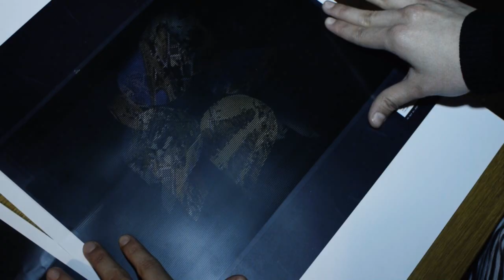FR-78 Tuusanuuskat: Nääksää nää mun kyyneleet CD/LP cover art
Tuusanuuskat is a collaboration between Es and Tomutonttu. The name of the project Tuusanuuskat is a play on words derived from the phrase "tuusan nuuskana", (tr. total shambles). It is a Finnish saying that is used when something has broken to a million pieces. The phrase is generally used in a playful context, and often received with laughter. If you google "tuusan nuuskana", some of the first hits you'll get are: "After birth; private parts tuusan nuuskana", "Ferrari tuusan nuuskana" and "Steve Jobs mansion tuusan nuuskana". Yes, they have chosen their name wisely.

They have prepared an experimental cocktail that sounds like two drunken masters of music, conducting the protons and neutrons travelling from their instruments to their skulls and back, to create a musical nucleus.

The CD and vinyl packaging both display Fonal's customary attention to detail. Both include a striped acetate film, that when placed over the cover, creates an animated sequence of images. The illusion works on the persistence of vision principle. The covers are designed and produced by Jari Suominen (of fellow Fonal recording artists Jarse and Shogun Kunitoki). The vinyl will have a limited edition run of 500 copies.

The album will be sold prior to release on a Fonal Records Nordic Tour with Es, Jarse and Tomutonttu, who will all be performing solo. The dates are:
5.6. Göteborg, Koloni / Gårdaskolan
7.6. Copenhagen, Mayhem
8.6. Malmö, Inkonst
9.6. Århus, Spanien19c
10.6. Oslo, Revolver
11.6. Oslo, Sound of Mu (Fonal night with presentations, music videos and DJ music)
12.6. Stockholm, Mother / Mosebacke (also w/ Lau Nau)
16.6. Reykjavik with Es, Jarse, Lau Nau and Islaja